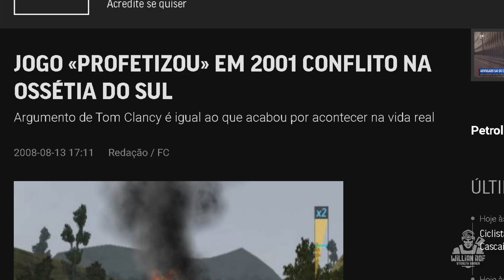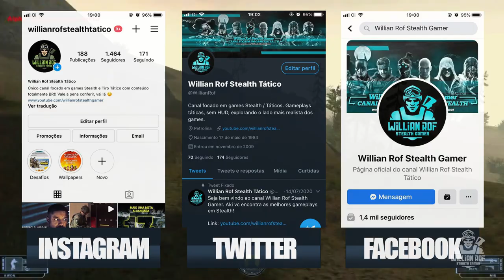Ghost Recon - Como tudo começou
No vídeo de hoje trago Ghost recon. Ghost recon, ao contrário de rainbow six, não era adaptação de nenhuma obra específica de tom clancy, mas não ficava atrás no quesito qualidade, porque seguia o mesmo estilo dos livros – inclusive teve o roteiro aprovado pelo próprio Tom clancy. O game contava a história de um esquadrão fictício recém criado de soldados de elite das forças especiais dos eua. Soldados treinados nas mais avançadas técnicas de guerra secreta e equipados com o que há de mais recente em relação a tecnologia militar. Esses soldados eram conhecidos como ghosts.

SEJA MEMBRO!

Facebook Page: willian rof stealth gamer

PLATAFORMAS ONDE JOGO:

PS4
PC